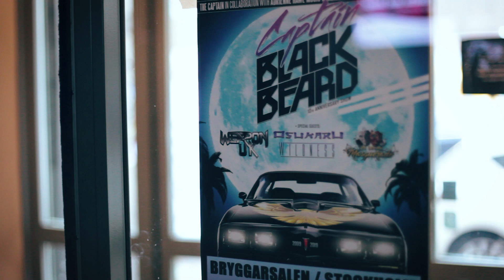Captain Black Beard - Time To Deliver (official video)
From the album "Sonic Forces" out May 15th via AOR Heaven.